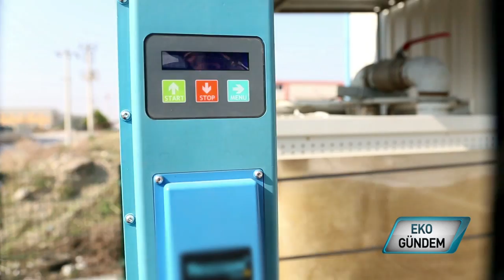Teksan İç ve Dış Ticaret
2000'li yılların başında taşınabilir güç kaynakları konusunda tedarikçi olarak ticari yaşantısına başlayan Teksan İç ve Dış Ticaret, bugün yenilenebilir enerji kaynaklarından güneşin gücünün sahaya uygulanmasında ihtiyaç duyulan tüm ekipmanları bünyesinde bulunduran sektörel bir güç halini alıyor.